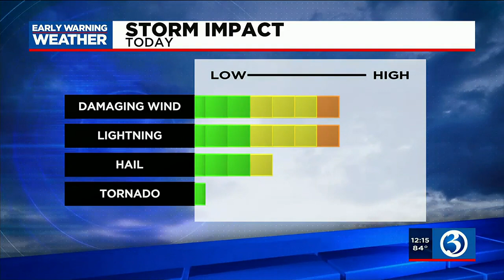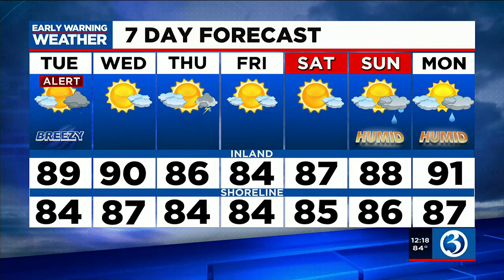FORECAST : Alert continues for potentially severe weather later today